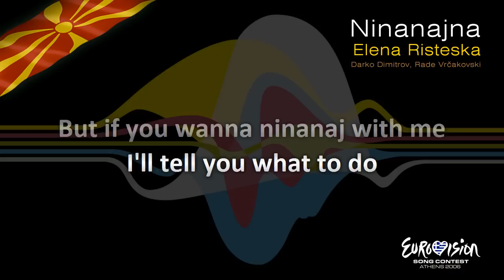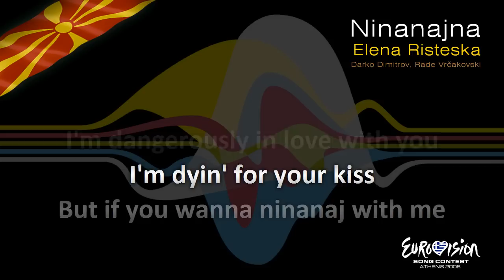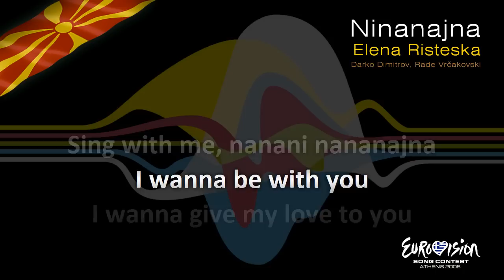Elena Risteska - "Ninanajna" (Macedonia)